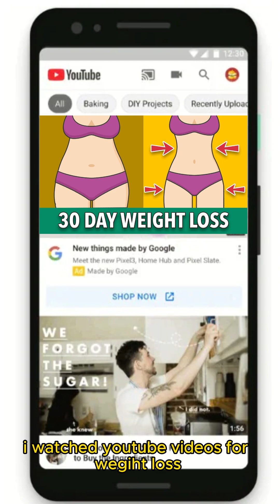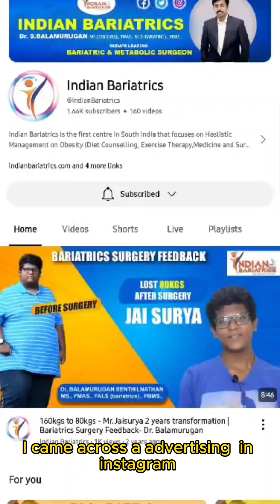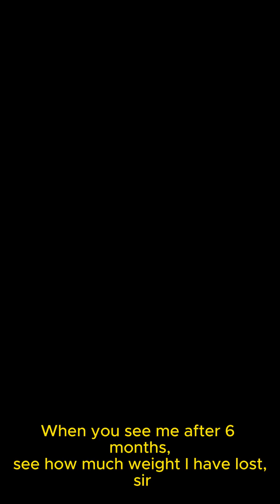Weight Loss Surgery - Patient Feedback | 45 Years | 116 kgs -Mini Gastric Bypass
Dr.BALAMURUGAN SENTHILNATHAN., MS., FMAS., FALS(Bariatrics)., FBMS.,
INDIAN BARIATRICS
(A Unit of ANNAI NURSING HOME, COIMBATORE)
Branches: In Coimbatore/Chennai/Erode/Salem/TRICHY/MADURAI